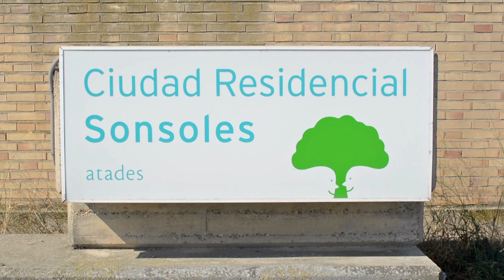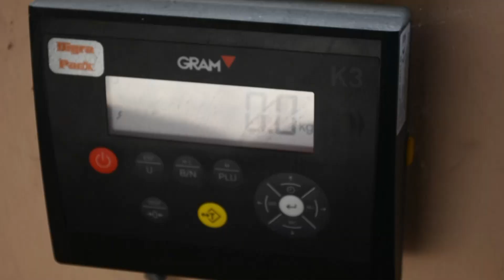El huerto ecológico de Gardeniers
Centro Especial de Empleo Gardeniers de Atades / Mercazaragoza
(Zaragoza)